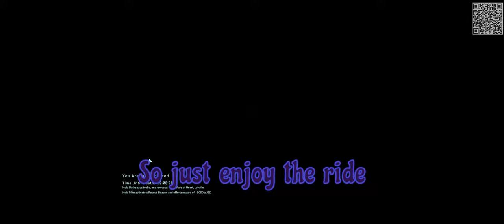Death...Elevated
2023 is rapidly approaching its end, and so it seemed a prime time to upload something towards my Star Citizen wishes for next year.

We've seen CIG make big strides this year. PES seems stable for the most part, lots of shiny new ships, CitizenCon showed up many features arriving soon(tm).

For me though, I really want some love and attention to the basics. I had hoped that we would see consistency on basic behaviors, movement, death and the like, but alas even with 3.22 the elevator boss is still the true endgame. Yes, its still an alpha, so everything in flux, but I will end the year with a plea...

Pretty please, in amongst the huge strides in other areas, could we have some more love applied to the things we do all the time. The basics of eating, drinking, and moving from place to place all behaving consistently; without the fear that every elevator ride could be your last.

Happy Holidays to one and all, and may 2023 bring YOU all you hope and dream. Lets hope we leave 2023 in a better place than we left 2022, both in-game and out.

(For context for non-Star Citizen players, I pressed a button to go to a floor in an elevator early in the video from there on all you see is courtesy of a server not having the best day, no further button presses, mouse clicks or anything from me)